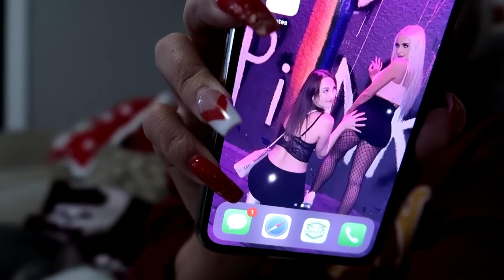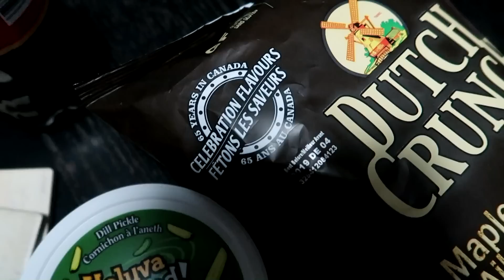My bestie reacts to my hook ups... -Vlogmas Day 6-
PiinkSnaps